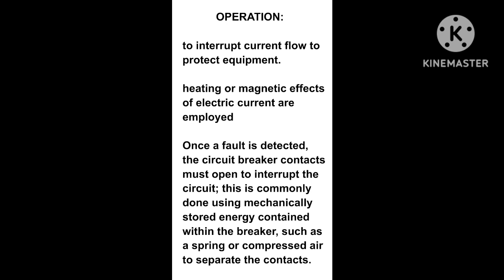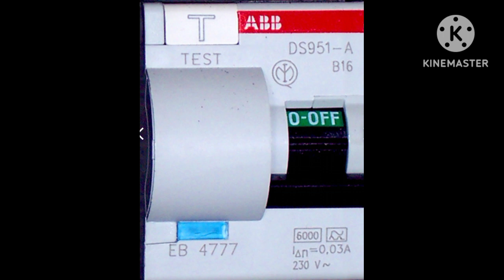circuit breaker வேலை செய்யும் விதம்